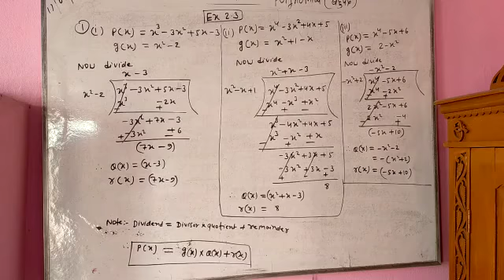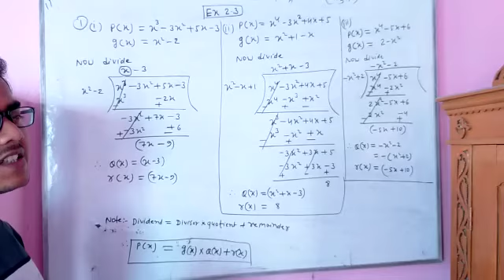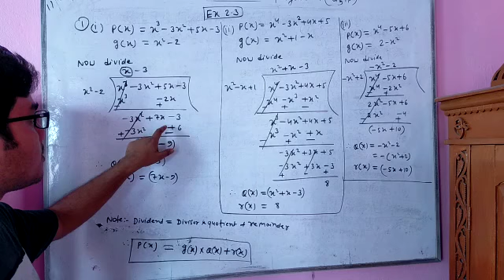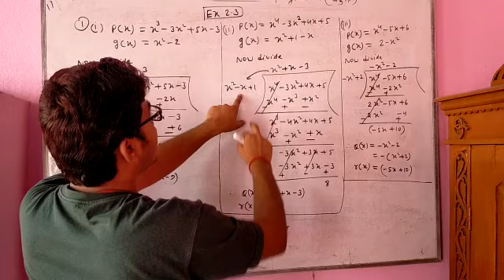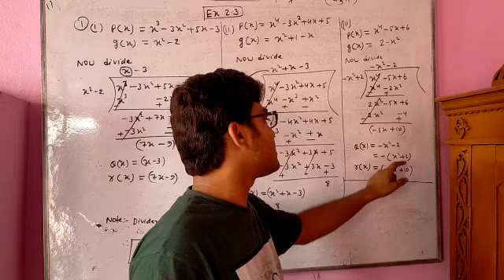Part 11 polynomial chapter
Video from Nand Kishor (Sunny)